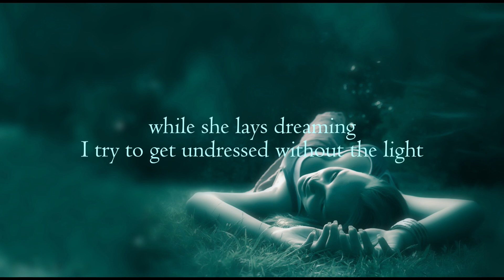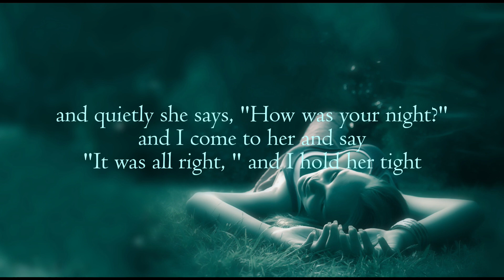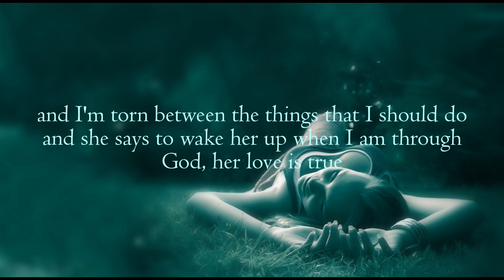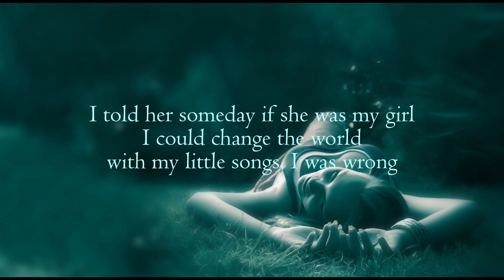She Believes in Me - Kenny Rogers (Covered by Suko Waspodo)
Originally performed by Kenny Rogers.